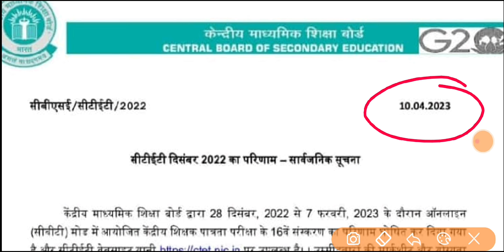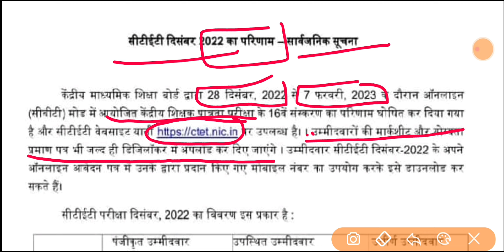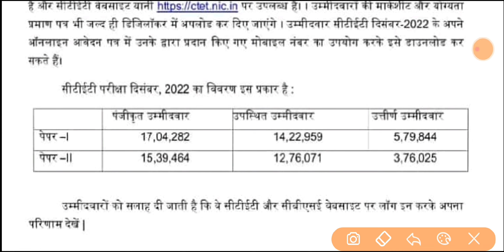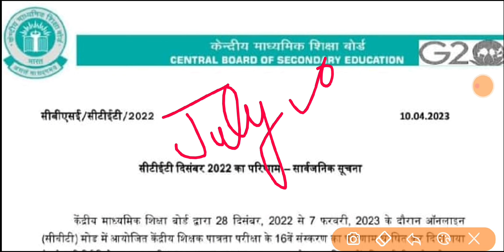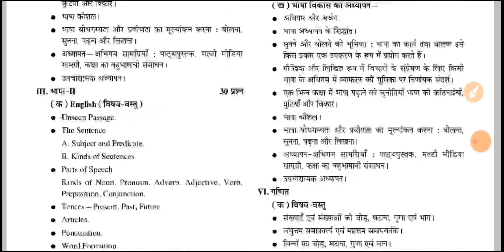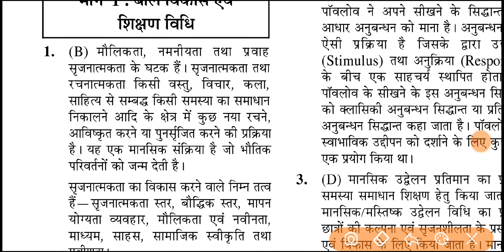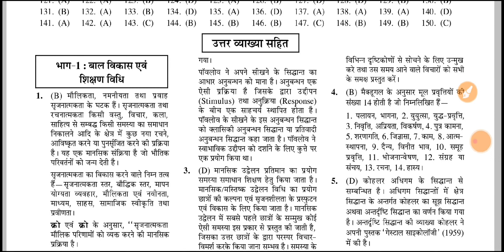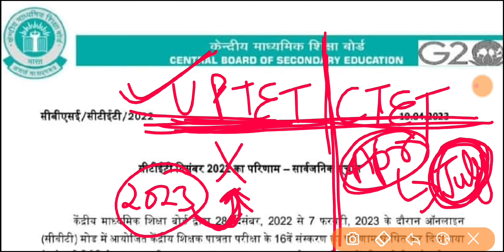ctet 2023 certificate latest news today || uptet ctet exam kab hoga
Amazon Link
• UPTET COMPLETE GUIDE BOOK 2023

500 Mcqs + Previous 5year ques. etc.

uptet,uptet news,
uptet 2023,
uptet news today latest,
uptet news update today,
uptet news today latest update,
uptet notification,
uptet 2022,uptet 2023 notification in hindi,
up tgt pgt latest news today,
uptet math,